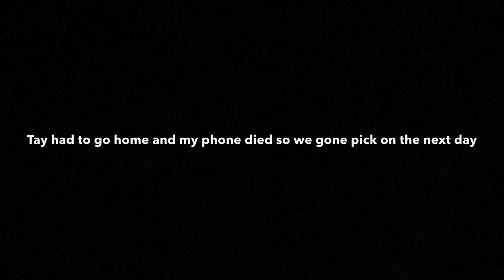||DAY IN THE LIFE VLOG|| EARLY COLLEGE STUDENTS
We just some young entertainers trying to have fun and show y'all a glimpse of our lives , enjoy!